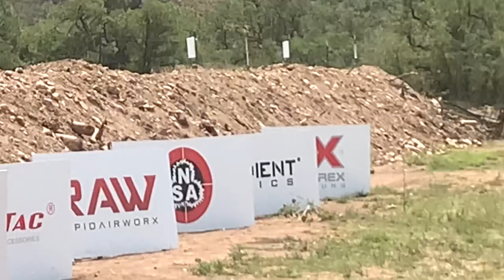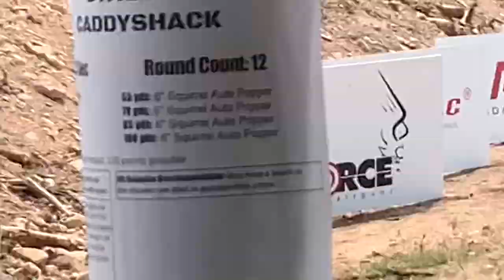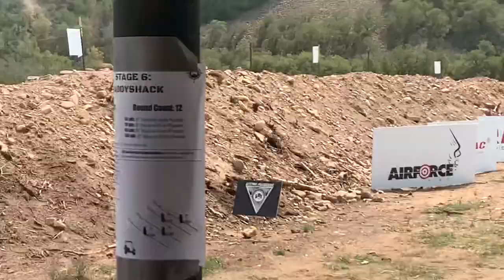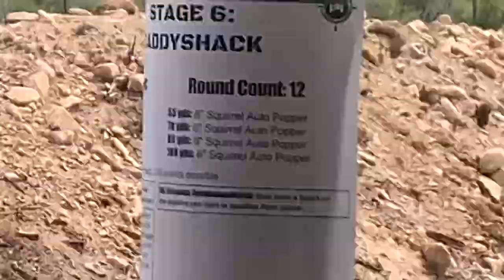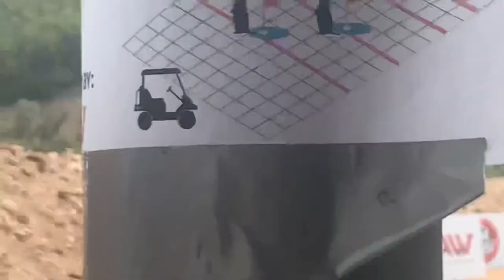Crazy Air Rifle Challenge!!! 68 Whiskey Gets Perfect Score!!!